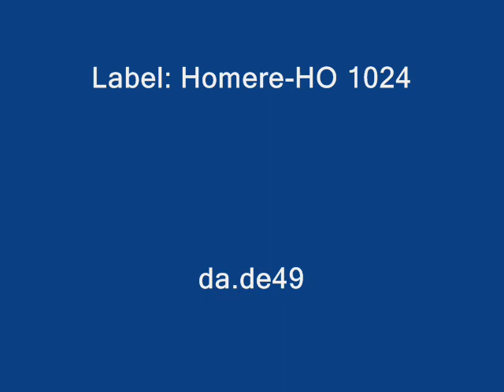Roger Rousseau Son Orchestre Et Katia / La Chanson Extra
Label: Homère ‎– HO 1024
Format: Vinyl, 7", 45 RPM, EP
Pays: France